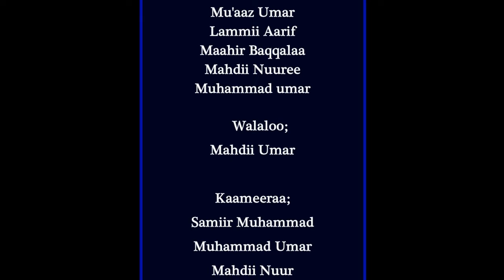'Alhamdulillah' (Official nasheed video) by Nurul Islam [vocal only] no music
walaloo: Mahdii Umar
Muhammadul Amiin naaheed